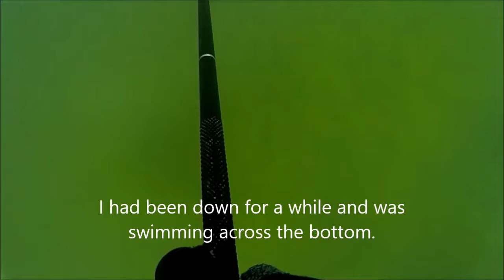Fish Lake Sucker Slow Mo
Another edit.